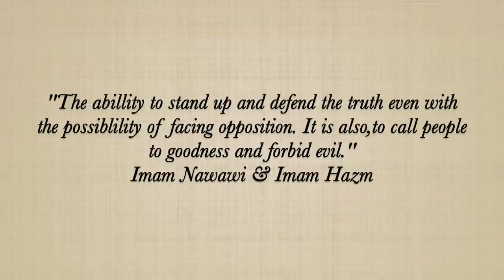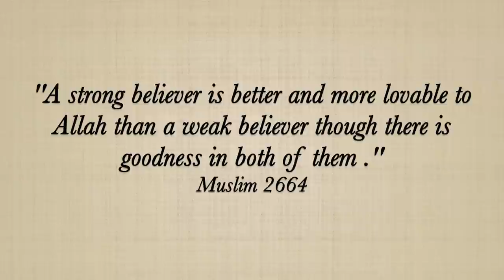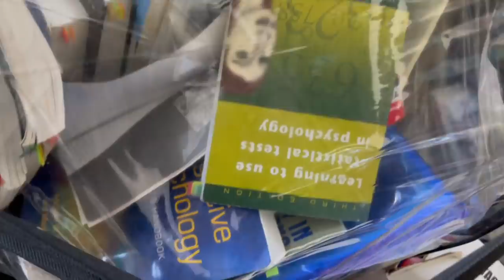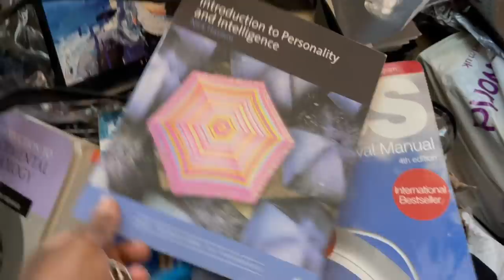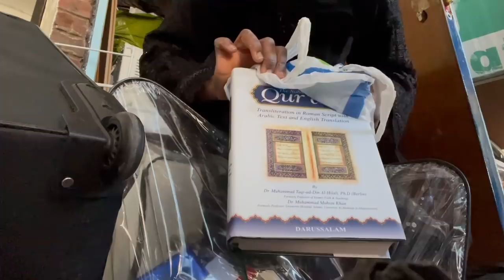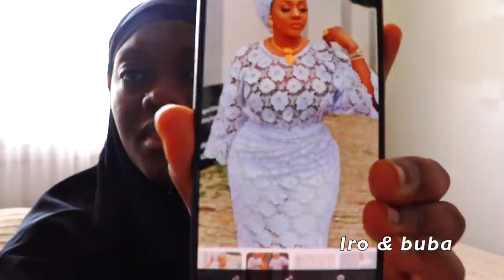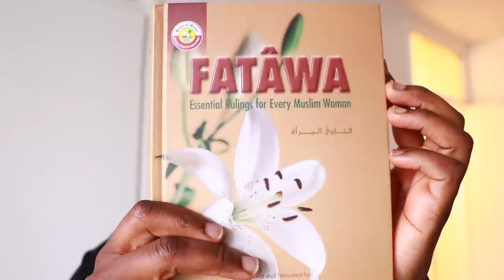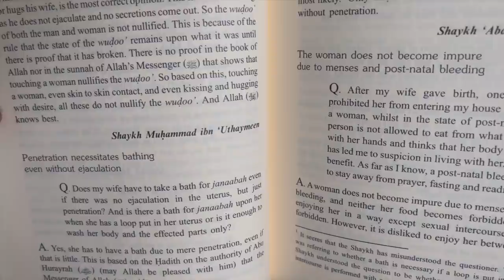RAMADAN VLOGS 3 - DEVELOPING COURAGE, EID OUTFIT PLANNING & MY HAIR CARE ROUTINE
Asalamualaikum all, insha'Allah you guys are enjoying the ramadan lecture vlogs so far. In todays video, we are talking about developing the character trait of being courageous. You also get to see a bit of my eid outfit and we discover some lost items together.

This is my Ramadan 2021 routine sharing how i'm implementing some f my goals as a means to inspire and give some ideas of how to ensure you implement and achieve your ramadan goals this year insha'Allah.

May Allah reward you for your efforts in his cause.